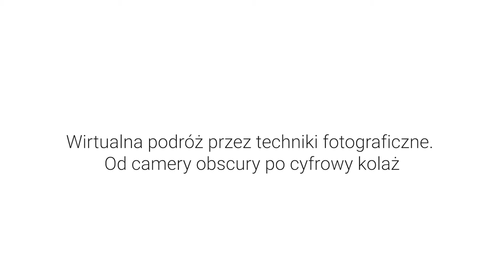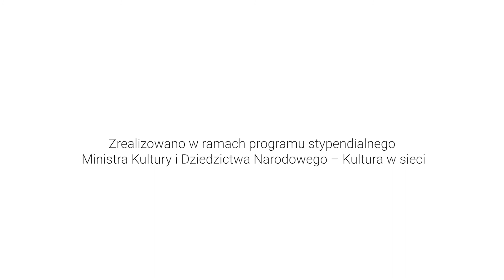Budowa aparatu wielkoformatowego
o budowie aparatu wielkoformatowego opowiada kolodionistka Kasia Bojko-Szymczewska właścicielka pracowni Mozezdjecie.pl

nagrania: Zosia Puszcz & Hanna Jakó

Projekt edukacyjny "Wirtualna podróż przez techniki fotograficzne. Od camery obscury po cyfrowy kolaż" zrealizowano w ramach programu stypendialnego Ministra Kultury i Dziedzictwa Narodowego – Kultura w sieci.

Realizator projektu: Zofia Puszcz